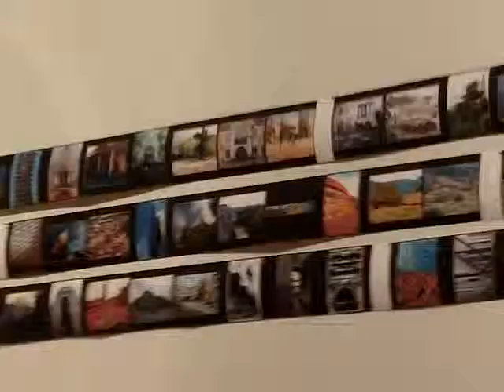Péter Kiss - "Musica Ricerceta (4. tétel)" (György Ligeti)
Live @ Fuga Web Radio studio in Budapest, December 9, 2012

Párhuzamok és kontrasztok